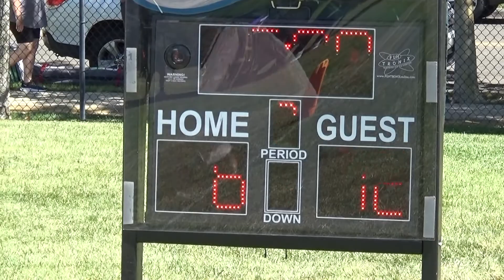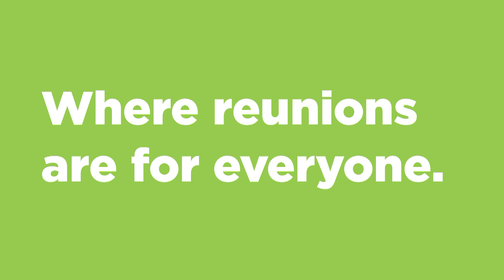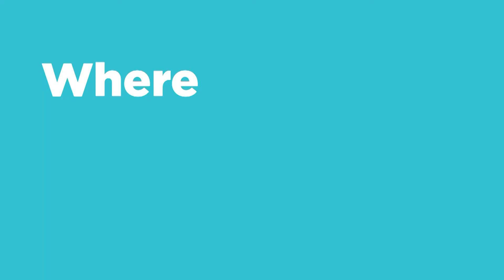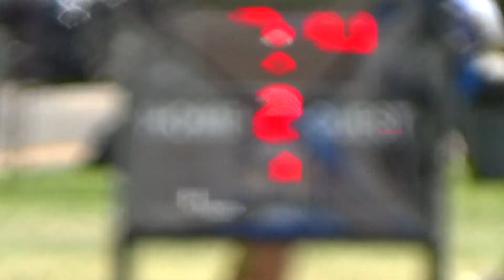MHFF 2022 - Week 1 - Jr Varsity Division - Fields 3 & 4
MHFF 2022 - Week 1 - Saturday, August 13, 2022.  The Jr. Varsity Division.

We have the Chiefs at Ravens on Field 3 and the Jets at Colts on Field 4.